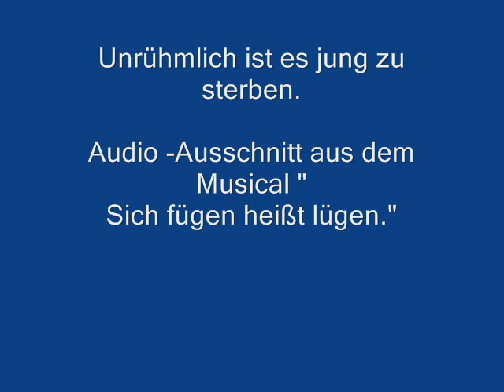Unrümlich ist es jung zu sterben. Erich Mühsam vertont von Ingo International.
Audio-Ausschnitt aus dem Musical sich fügen heißt lügen. nach Gedichten von Erich Mühsam. Musik von Ingo Wilkenshoff. Recorded at Laura & Los Angeles Studios 2012.